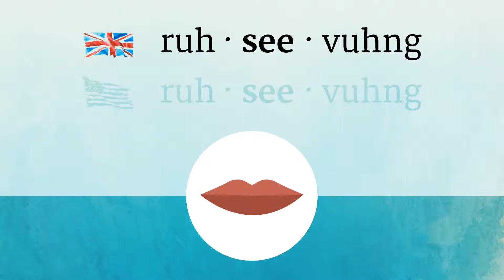RECEIVING pronunciation • How to pronounce RECEIVING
How to say Receiving in British English and American English?